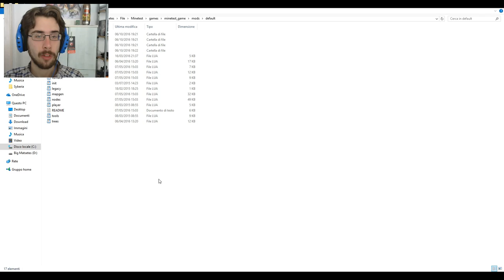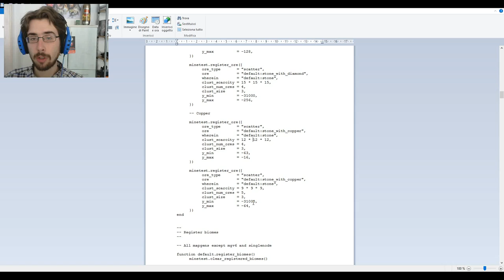Un fix necessario - GoGL - Minetest ITA [S2 E43]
Il video è venuto un po' a scatti, mi dispiace, me ne sono accorto solo quando ormai era troppo tardi. Spero non sia troppo fastidioso da vedere.
Era troppo tempo che ci portavamo dietro questo pesante problema, ora è risolto per sempre (speriamo)